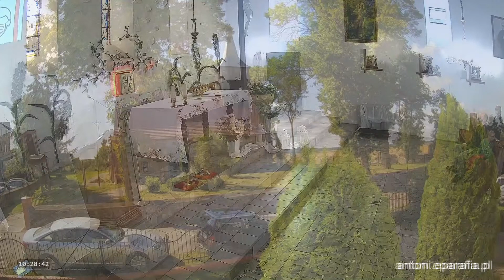XIX Tydzień zwykły - msza św., ogłoszenia, nauka...